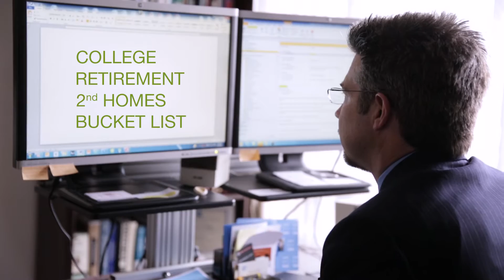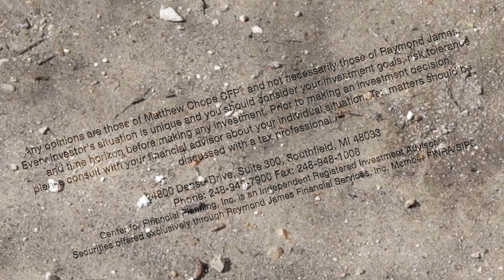Center Stories: Matthew Chope, CFP®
Meet Matthew Chope, CFP®, partner and a lead planner on our Center Team.

For more information about Matt and to meet more team members,